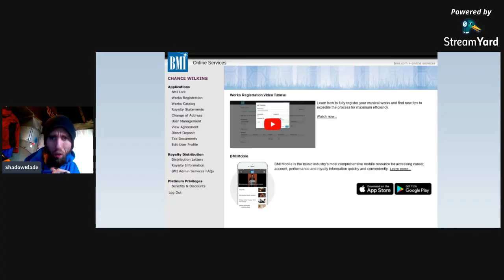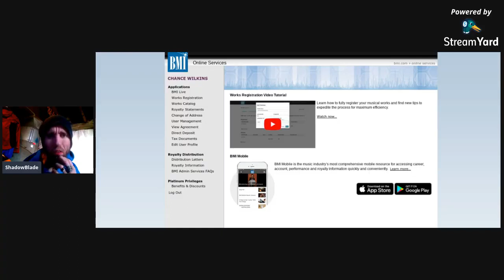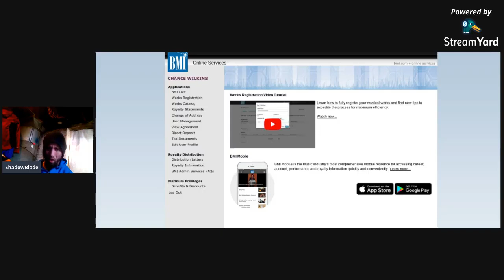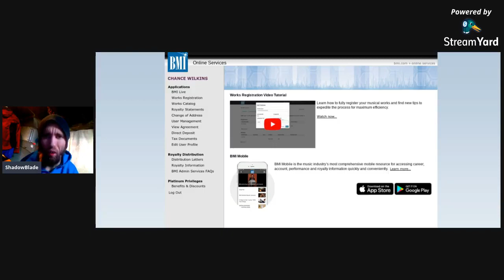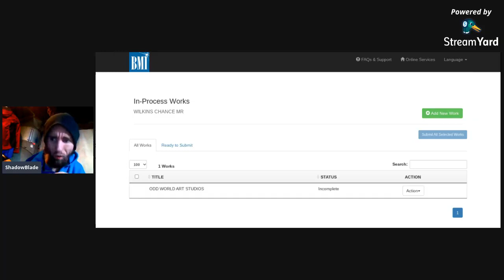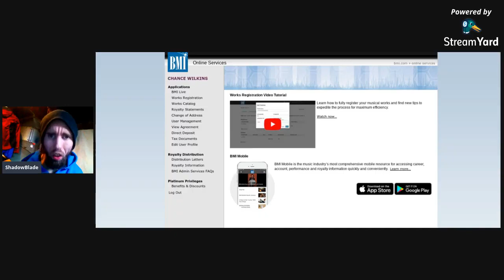[Cyraxx Youtube 2020-12-11] Proof that I OWN The SHadowBlade Brand and Name 100